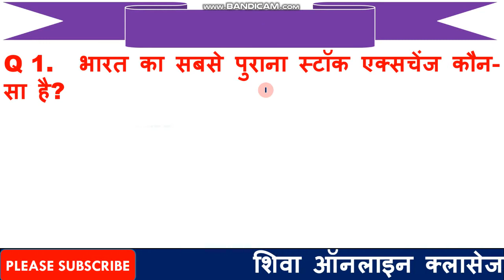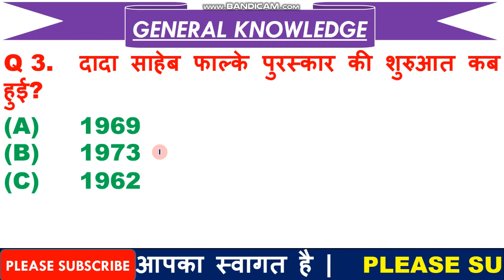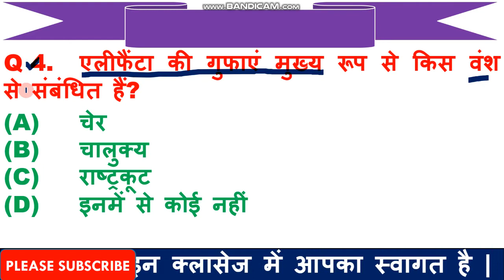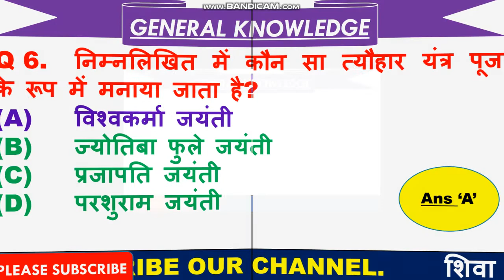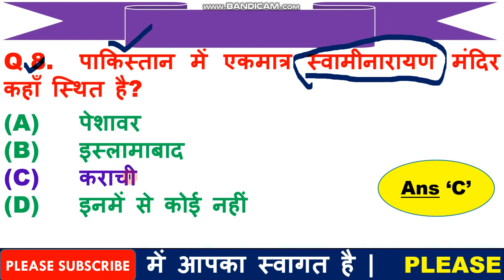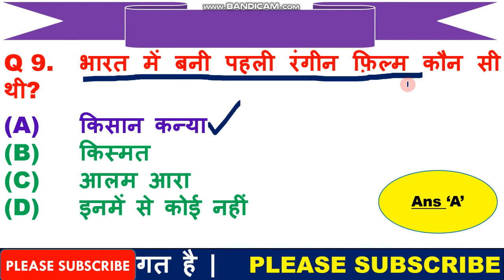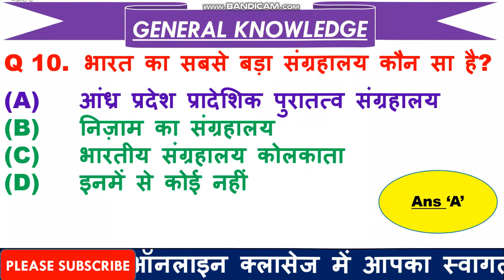Most Imp GK Questions for Army | Imp General Knowledge for CRPF | GK for Defence in Hindi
1  हेलो दोस्तों आज की इस वीडियो में हम बात करने बाले है, टॉप 10 GK के प्रश्न के बारे में जो प्रश्न आपके आने बाले एग्जाम के लिए बहुत इम्पोर्टेन्ट है |

3. Link for download Detailed PDF

6.   Follow us on :-